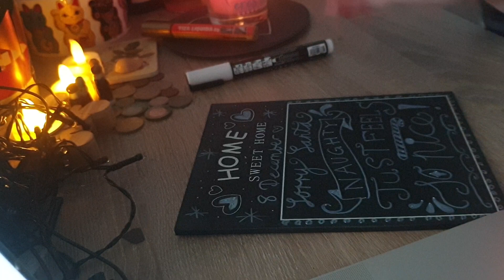asmr🎄Day 8✍soothing pen writing sounds🧘‍♀️relaxing scribbling👂🧠⚡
Belated day 8,sorry my lovelies.I shall compensate with an extra video today.Sonkick back,relax and get ready for some soothing tingles.Love and hugs,Leanne👱‍♀️❤🫂,Mao Mao💙🐈🐾 & Vader 💙🐈‍⬛🐾